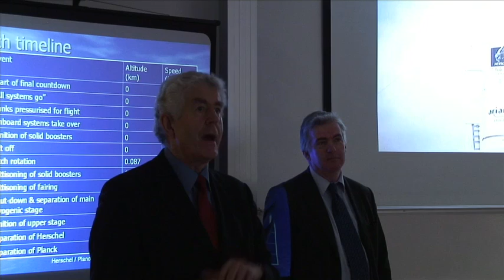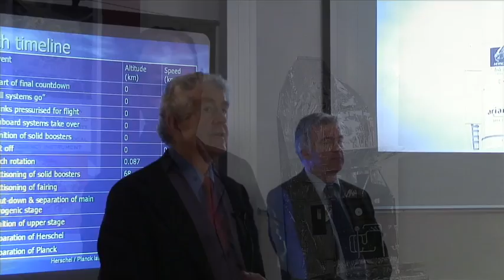Herschel and Planck launch party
Experience the excitement of being at the launch of 2 spacecraft that the UK has played a unique role in building. Find out about the exciting science and what the scientists really think. Features Peter Coles, Jon Davies, Steve Eales, Mike Edmunds, Loretta Dunne, Pete Hargrave and Rhodri Morgan AM.